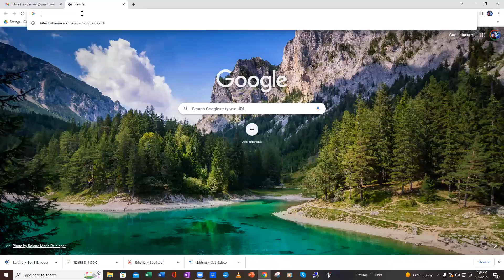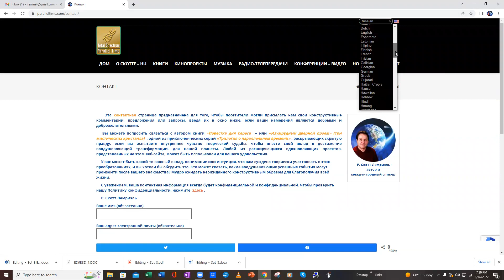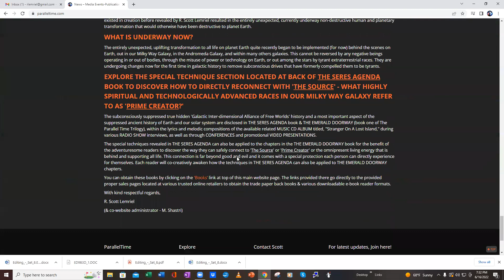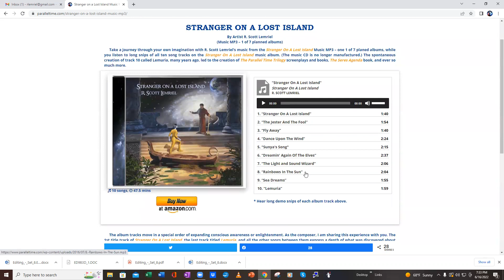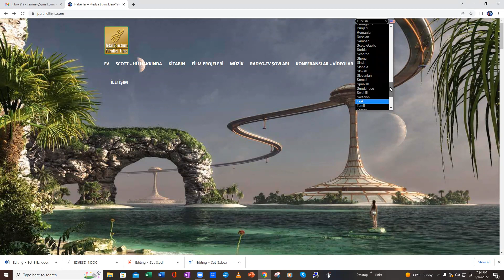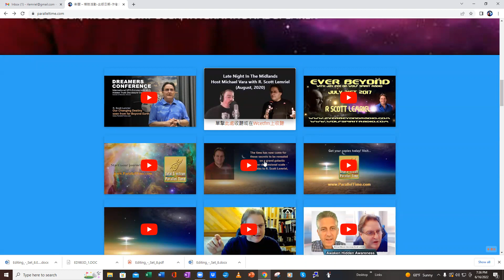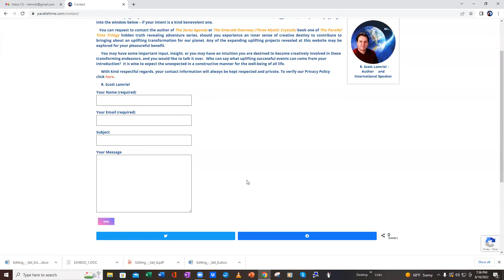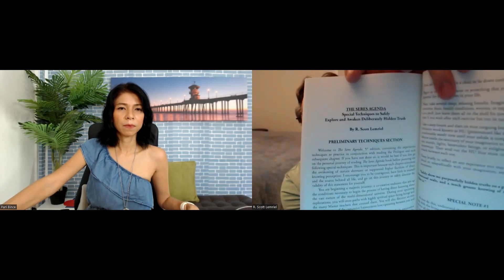Recovering Knowing We Are The Atma and Our Co creative Destiny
The wisdom of our true indestructible spherical energy nature (non-nuclear or non-atomic) is revealed when we drop the negative imagination habit of gazing at artificially created and subconsciously implanted, misdirecting fear-based programs regarding the present and future. The rest is recovered and is quite naturally put into place through our own awakening 'Direct Knowing Perception's. Onward and upward then with loving respectful regards - R. Scott Lemriel (primary website) (supporting website) (supporting website) (supporting website)

My Recommendation for a Heavy Metals Detox

Pure Body and Pure Body Extra Strength both use purified zeolite, but they are sized differently so they work together to target toxins throughout the whole body.

Taking both Pure Body and Pure Body Extra Strength provides a complete detox throughout all the pathways of the body.

Pakkred Post Office
Nonthaburi 11120
Thailand